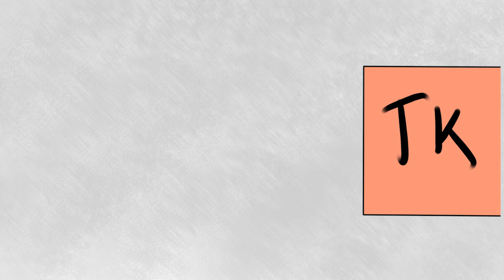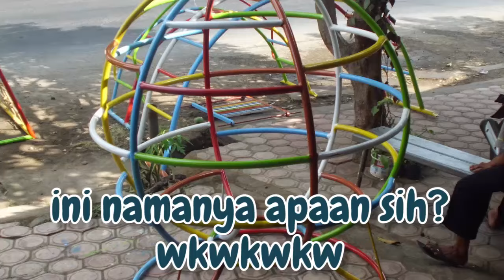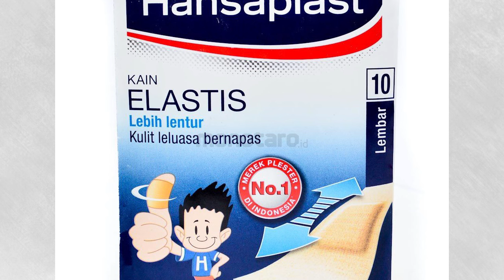Luka Dalem Ft. Hilmy Makarim & Spesies Labil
Ya dulu gw punya luka dalem yang amat sangat sangat dalem ( mungkin ) tapi gmn luka itu terjadi? Check viedonya sampe habis yaw

►Kirim Fanart TAG / TANDAI ke instagram idang

 ~Keep Moving Forward And Keep Drawing~